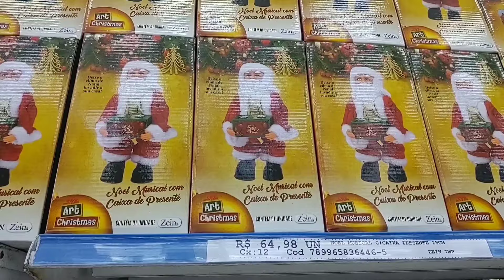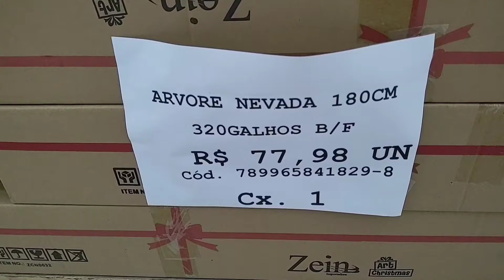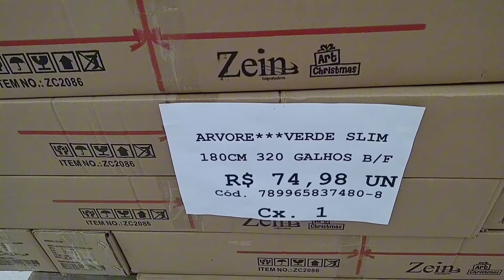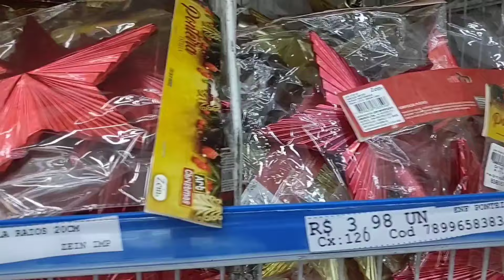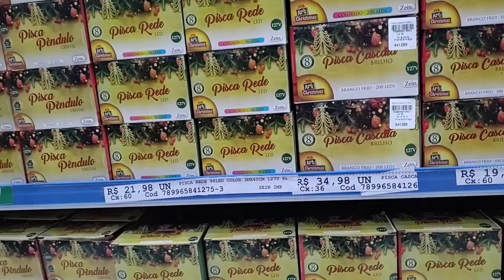🤶🎄 ACHADINHOS DE NATAL ENFEITES DECORATIVOS 🎄✨🎀✨ NA VAUTIER ATEF DISTRIBUIDORA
ACHADINHOS DE NATAL NA VAUTIER, ATEF DISTRIBUIDORA
AVENIDA VAUTIER,585 CANINDÉ PARI

CONTATO DA LOJA WHATSAPP 👉📲 (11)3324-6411 compras online
Enviam para todo o Brasil

DISTRIBUIDORA ATEF
MÍNIMO DE COMPRAS 🛍️🛒 É DE $300,00 REAIS, FAZENDO UM CADASTRO NA HORA DA COMPRA , COM UM DOCUMENTO COM FOTO.

VENDAS NO ATACADO PARA OUTROS ESTADO É DE $ 1,000.00 MIL REAIS,ELES ENVIAM PARA TODO O BRASIL

🎄🤶 SEU COMENTÁRIO
🎄🤶 CLIQUE NO HYPAR

TEMOS VÍDEOS NOVOS TODA SEMANA DE ACHADINHOS PARA O LAR 🏡 ENTRE OUTROS PRODUTOS